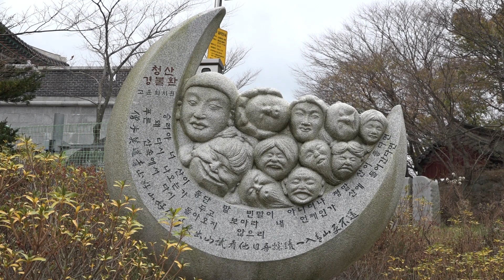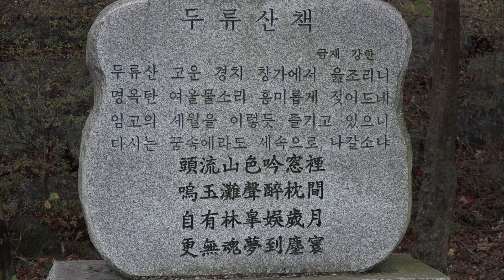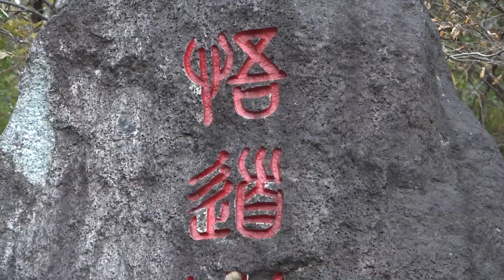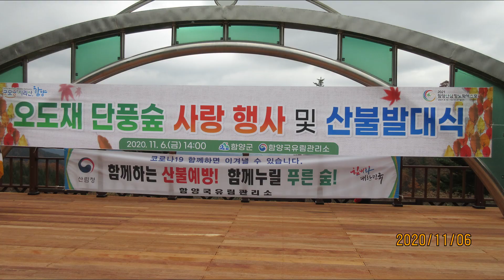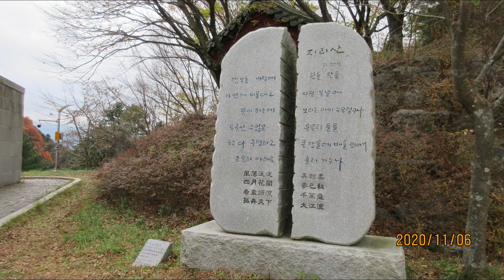오도재단풍숲사랑및산불발대식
단기4353년

오도재 단풍숲 사랑 및 산불발대식이 2020년 11월 6일 오후 2시부터
함양읍 오도재 지리산 제일문 일원에서 200여명이 참석한 가운데 열렸다.
이날 갑자기 소나기가 내리면서 우왕좌왕하다 김소윤의 사회로
국민의례, 서춘수함양군수가 인사말을 하고 황태진함양군의장이 축사를
하였다.
소나기로 인해 식을 간소화하고 산불전문진화대장은 군수에게 결의문
낭독을 한후 결의문을 군수에게 전달하였다.
개회식이후 내빈들과 산불전무진화대원들이 근처 산으로 올라가 내빈들은
기념식수를 하고 퇴비를 한후 진화대원들이 퇴비를 모든 나무에
골고루 뿌려 주었다.